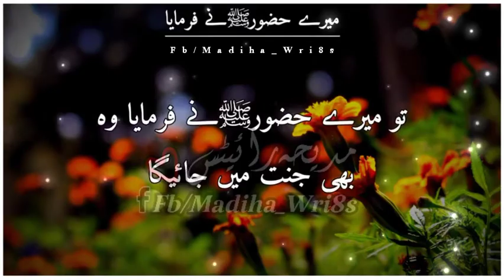Farman-E-Rasool Sallallahu Alehe Wa'Alehi Wa'Sallim ❤️ || Madiha_Wri8s